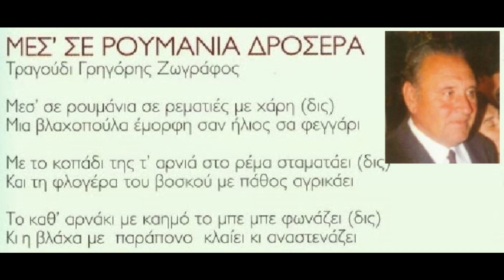"Μεσ’ σε ρουμάνια δροσερά" Γρηγόρης Ζωγράφος, Μουσική Κληρονομιά της Αρναίας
Από την κασετίνα των 8 CDs που κυκλοφόρησε ο Δήμος Αριστοτέλη το 2013, με την συμπλήρωση τότε 30 χρόνων ζωντανής παρουσίας της Χορωδίας Αρναίας στο δημοτικό τραγούδι, με τίτλο:
"Μουσική Κληρονομιά της Αρναίας, Τραγούδια και σκοποί του τόπου μας"
CD1 κομμάτι 9  - Τίτλος  " Μεσ’ σε ρουμάνια δροσερά"
Ηχογράφηση το 1968
Τραγουδά ο Γρηγόρης Ζωγράφος
Κλαρίνο: Μανόλης Παπαγεωργίου
Λαούτο: Γιάννης Κάκαλος
Πρώτη μετάδοση στον Ραδιοφωνικό Σταθμό Μακεδονίας το 1968 από την εκπομπή "Μουσικοί Αντίλαλοι", Τραγούδια της Μακεδονίας με τον Τάκη Σαμαρά.